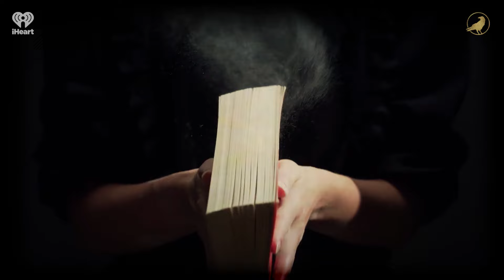Ep 621: Passing Science | AARON MAHNKE'S CABINET OF CURIOSITIES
You'll be surprised by the journey today's subjects take, but delighted by the results.

Pre-order the official Cabinet of Curiosities book by clicking here today, and get ready to enjoy some curious reading this November!